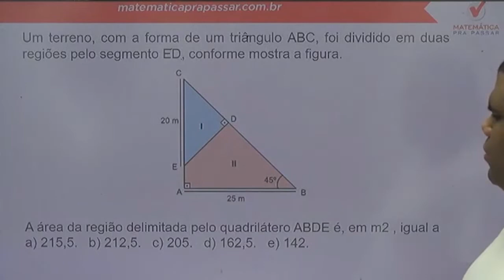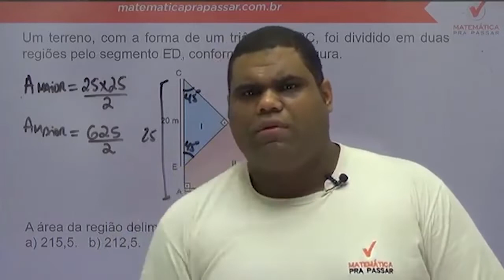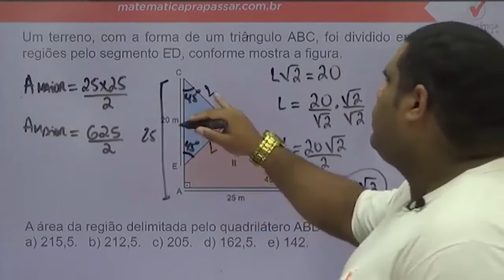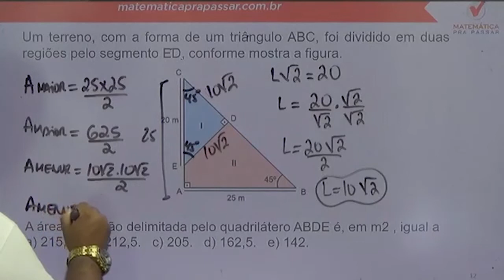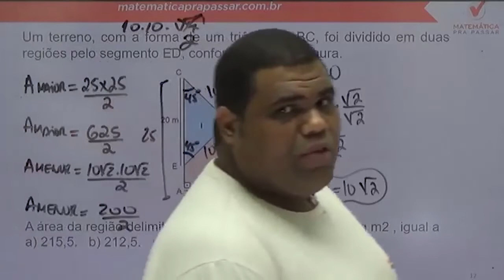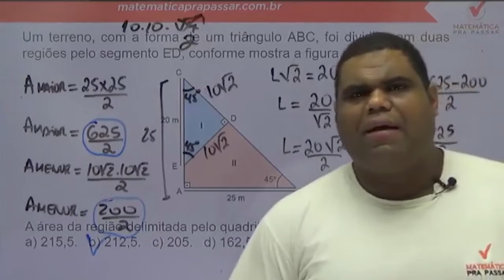Matemática para ESA |Dica 29| Aprenda Áreas de figuras planas